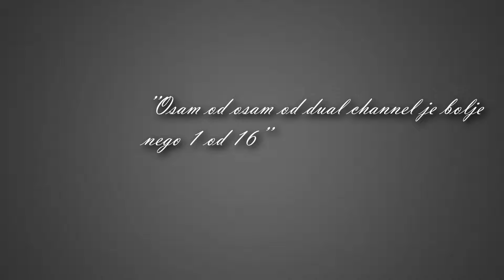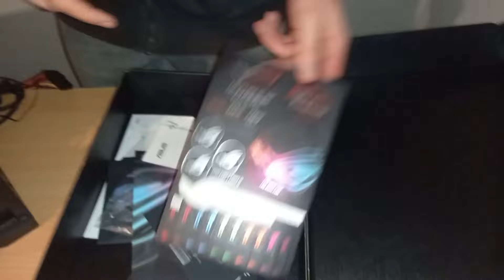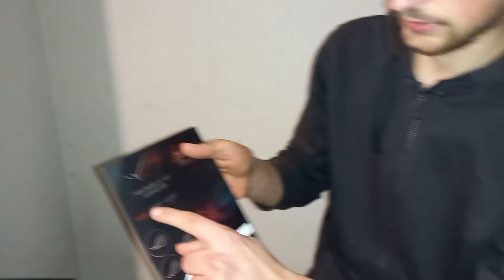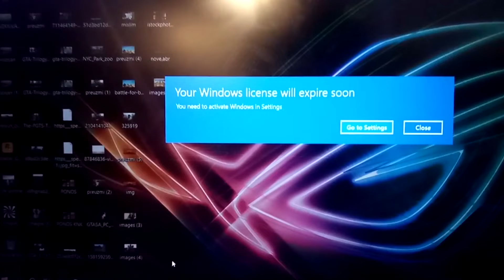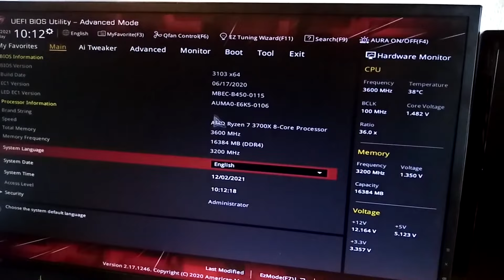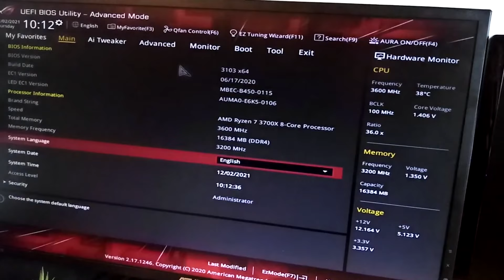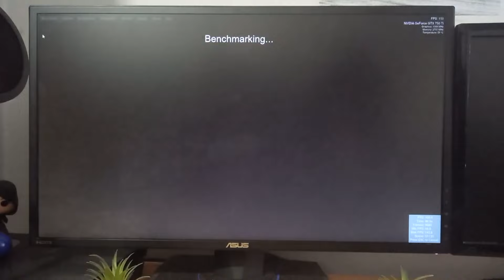NOVI KOMP!? (Specifikacije + build)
10 godina čekao sam ja, na mašineriju kao što je ova! 👨‍💻🎼
Od sada dragi moj civilizirani vučedolci iz vinčanske civilizacije, će kvaliteta i editinga skočiti na još veći nivo 🎚Kamera ne jer još uvijek snimam s mikrovalnom...

Hvala: @Twixo na gostovanju! A, isto bin se stija zahvaliti i Mirku Šarafcigeru na pomoći, i @Nolifer89 koji nam je objasnio Push and Pull...

SOCIJALA

(U toku je mim rijekt, pa šaljite u DM! Vaša remek dijela, možete bilo kad pa ćete finitvaljda u nekoj ep)

🎹 AKO VAS ZANIMAJU SVE PJESME KOJE KORISTIM U VIDEIMA, IMATE U POPISU ZA REPRODUKCIJU! 🎹

🎞 PROGRAM ZA EDITANJE: Adobe Premiere

🖨 PROGRAM ZA THUMBNAILOVE: Photoshop,
PicsArt